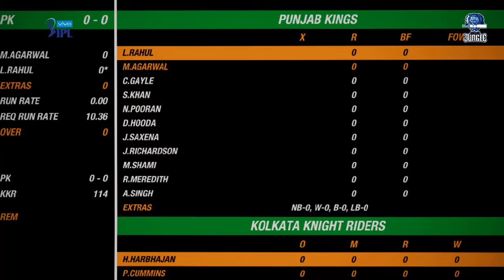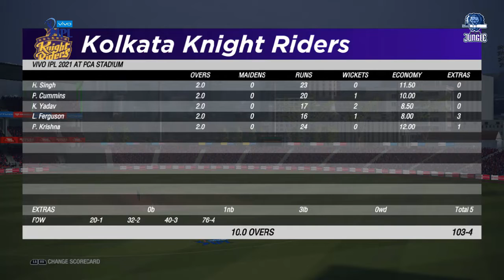IPL 2021 match 21 highlights | Punjab kings vs Kolkata knight Riders Ipl 2021 match Highlights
IPL 2021 match 21 highlights | Punjab vs Kolkata Ipl match Highlights

Vivo Ipl 2021 (Ipl Season 14) Starting From April 9 to May 30

Its cricket 19 gameplay of Ipl 2021 Match 21

Cricket 19.

Be sure to message me any important questions onto here.

Peace !!